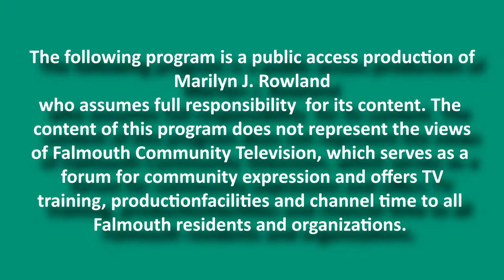Woods Hole Trad Stroll 2019: Sonnay Fiddlers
The Sonnay Fiddlers, with their teacher Nikki Engstrom, perform at Woods Hole Trad Stroll, April 27, 2019, Woods Hole Community Hall. The event is presented by ArtsFalmouth, Falmouth, MA, and is part of ArtWeek Massachusetts. For more information on the Woods Hole Trad Stroll and on ArtsFalmouth,